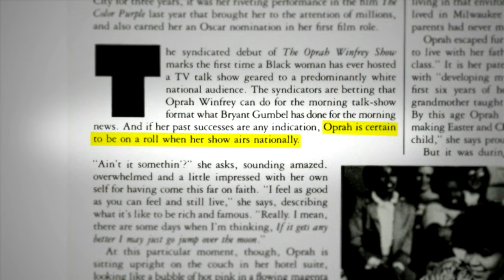Essence: The First Magazine To Ever Feature Oprah | Digital Exclusive | Time Of Essence | OWN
Essence staff reflect on Oprah’s impact and Oprah shares that Essence was the first magazine to recognize her as a national figure. She recalls how nervous she was when it came time to shoot the cover of her very first feature. Tune in to Time Of Essence Fridays at 9/8C on OWN.